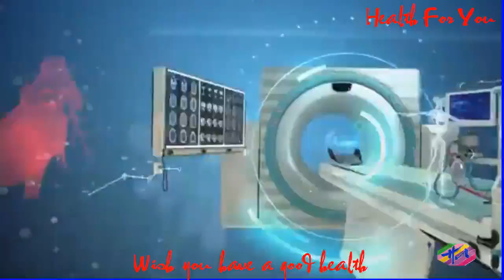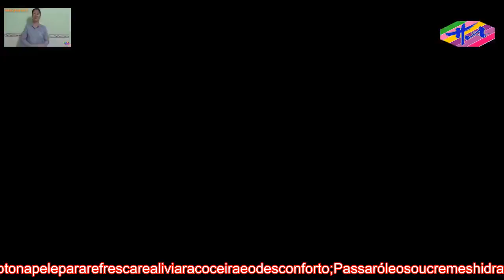Saúde 3 - QuaisosSintomasdaEscarlatina(comfotos)